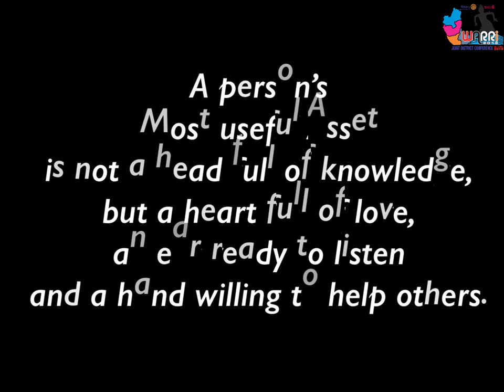End Polio Project - Rotaract District 9141 Nigeria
One of the importance of being a member of rotary/rotaract is to be able to touch the lives of others through service. Under the leadership of Rotaract District 9141 Nigeria, rotaractors from 2 different African countries Districts 9350 South Africa and District 9102 Ghana, joined
hands together to carry out a Polio vaccination project in Nigeria.